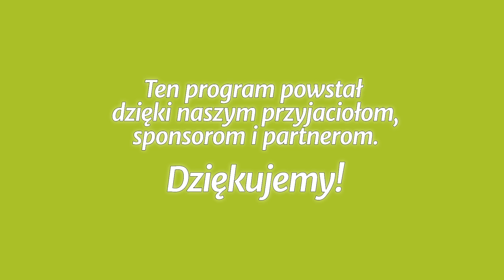Studium biblijne - 315 ): Dziedzictwo nieznikome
Studium biblijne lekcji Szkoły Sobotniej (sezon 25) z 8 kwietnia 2017 r., pt. „Dziedzictwo nieznikome”. Na podstawie kwartalnika „Lekcje Biblijne 2/2017”: Robert McIver, „Paś owieczki moje - 1 i 2 List Piotra”.

STUDIUM BIEŻĄCEGO TYGODNIA: 1 P 1,1-2; J 3,16; Ez 33,11; 1 P 1,3-21; Kpł 11,44-45; 1 P 1,22-25.

TEKST PRZEWODNI: „Skoro dusze wasze uświęciliście przez posłuszeństwo prawdzie ku nieobłudnej miłości bratniej, umiłujcie czystym sercem jedni drugich gorąco” (1 P 1,22).

W STUDIUM UDZIAŁ BIORĄ: Waldemar Pieszka (prowadzący), Estera Hatała, Waldemar Kutrzeba, Maksymilian Szklorz.